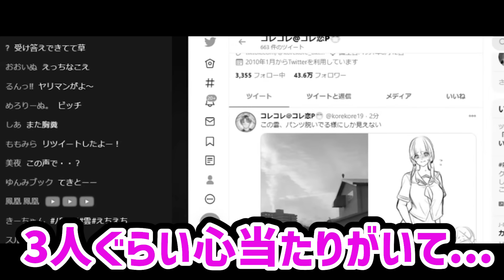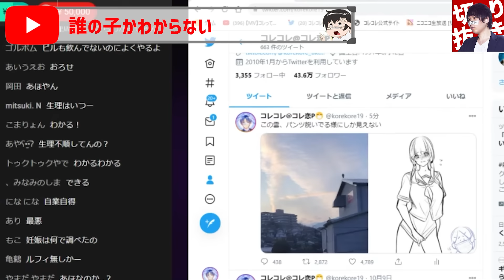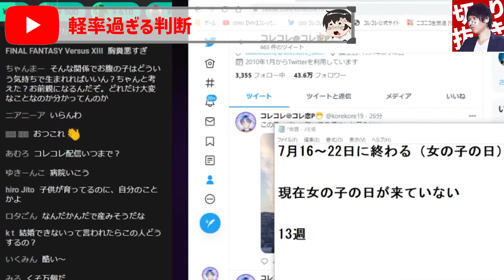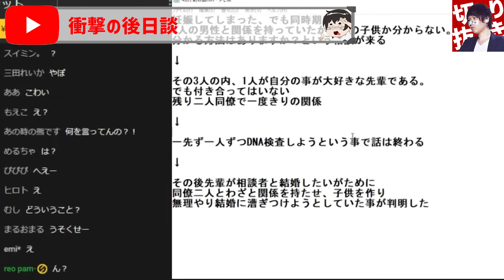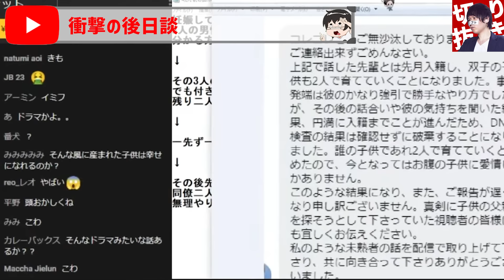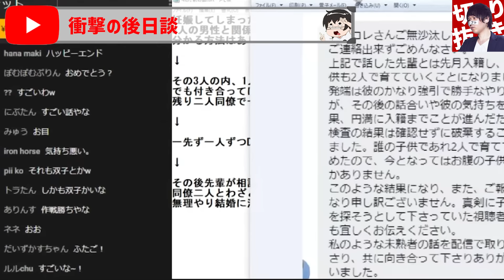【衝撃のラスト】「誰の子かわからない」謎の妊娠をコレコレに相談し予想外の結末を迎える...歪んだ愛と無責任過ぎる相談者の女に胸糞注意...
【目次】
00:00 OP&ダイジェスト
00:32 誰の子かわからない
02:08 男達との関係性
03:41 あたおか発言
04:03 看護師の先輩母から助言
05:29 時期について重大な助言
08:09 早期の対応を
09:29 この期に及んでバレたくない
10:07 軽率過ぎる判断
11:13 衝撃の後日談

編集者:AOI

絶賛販売中！

オススメ動画はこちら↓
【2023年初笑い】※神回※コレコレ爆笑シーンまとめ【2022年6月～2022年12月】

【佐川急便の闇】※録音公開※荷物を捨てる配達員とのトラブルがヤバ過ぎてコレコレ驚愕...配達トラブルの多い正月には特にご注意を...

【病院大炎上】「病院は言い逃れできない」病院の噓が判明しコレコレが新情報を暴露しまくる...ナースコールを無視する職員がいる病院の闇...